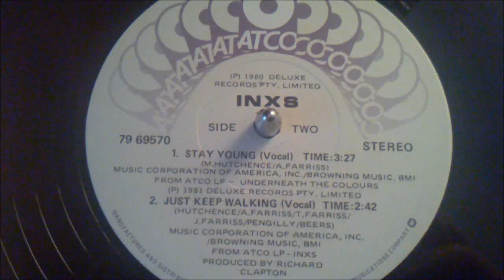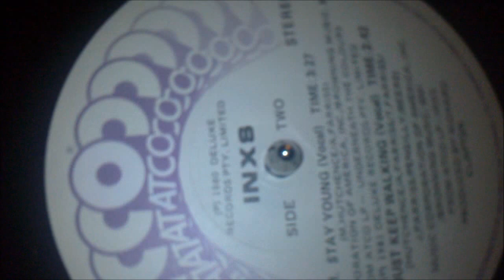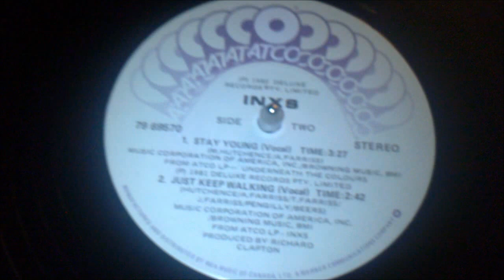INXS - JUST KEEP WALKING 1980 (VINYL)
p&c 1980 ATCO records